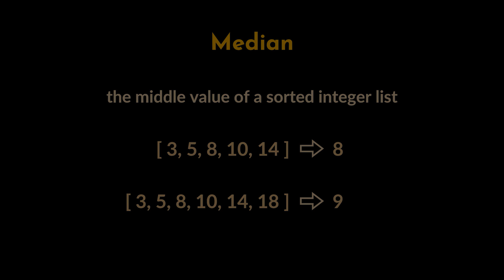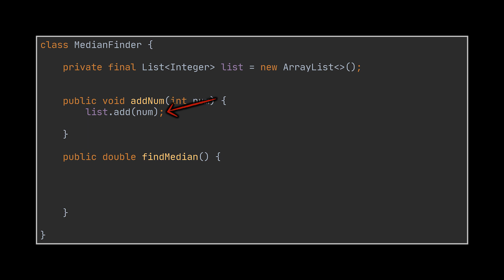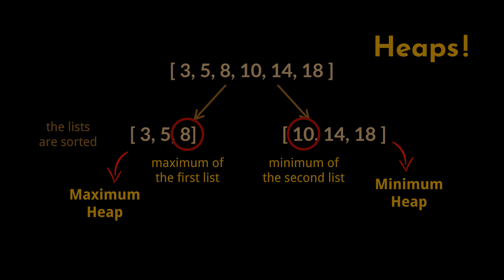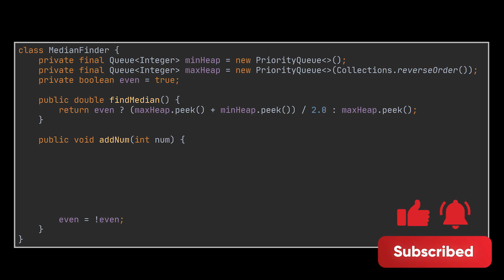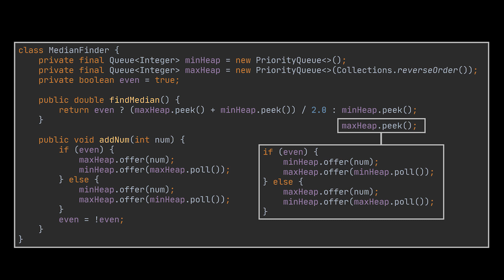Find Median from Data Stream: Real-Time Median with Heaps | LeetCode 295 | Geekific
Practice for your upcoming coding interview as we tackle a popular coding problem that every programmer should know: Find Median in Data Stream!

In this video, we’ll break down:
🧩 Median Basics: Understanding odd vs even cases.
📝 LeetCode 295: A Hard-level challenge on finding the median in real-time.
🔄 Naive Approach: Why sorting every time isn’t efficient.
🌀 Optimal Solution: Leveraging Heaps for real-time performance.

Whether you're preparing for a coding interview or sharpening your algorithm skills, this video is packed with clear explanations and detailed implementations to help you level up your problem-solving game.

💡 Chapters:
00:00 Introduction
00:08 Understanding Medians
00:40 Problem Statement
01:02 Sorting Approach
01:51 Optimal Solution Explained
02:50 Heaps Detailed Implementation
04:56 Thanks for Watching!